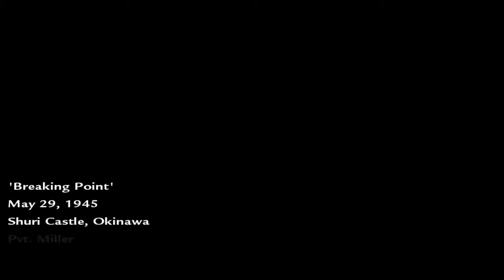Call of Duty World at War Part 13 Walkthrough Gameplay in Urdu Hindi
My PC Specs:
Mobo: Asus Z170 PRO GAMING
Proccesor: i5 - 4460
Ram: 8GB DDR4
GPU: GeFore GTX 750 Ti
Mouse: 750
Mic: 250
Keyboard: Rs.200

 Personal Info
Name Wafiullah Afridi
Age 19
Country Pakistan
City islamabad

🌟🌟GAME ID LIST🌟🌟

PUBG LITE ▶ GamingWafi
PUBG PC ▶ Wafi7Gaming
FORTNITE ▶ Wafi7Gaming
GTA 5 ONLINE ▶ Wafi7Gaming
FORTNITE ▶ Wafi7Gaming
Steam ID ▶ No ID

Much Love!